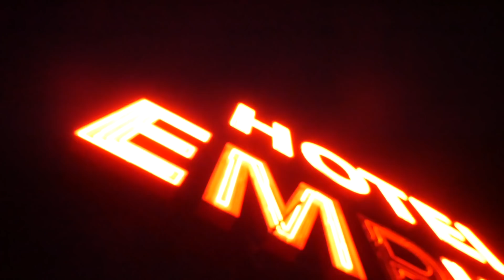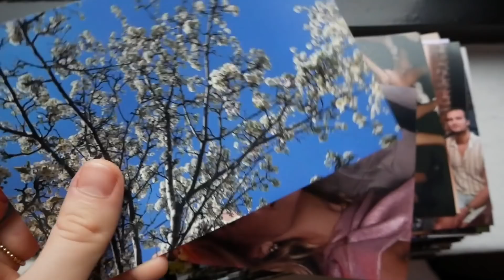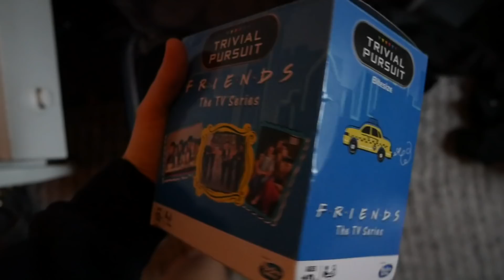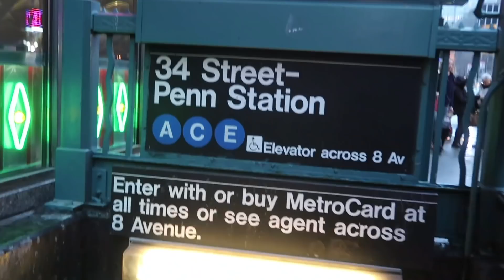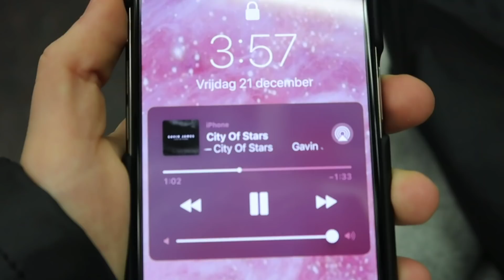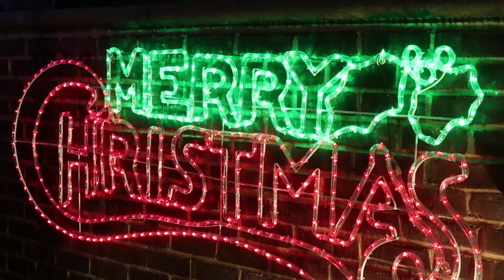De mooiste kerststraat van New York! ★ WONEN IN NYC #30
Ik vertrek bijna naar Nederland! Maar voordat ik ga neem ik jullie nog even mee naar de mooiste kerststraat van New York, in Dyker Heights.